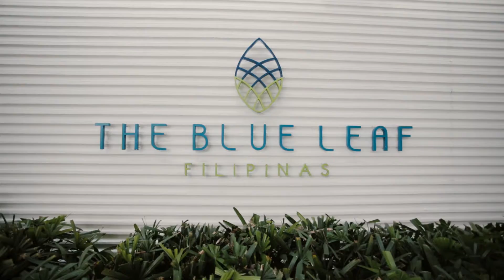Venezia'S 7th Birhtday